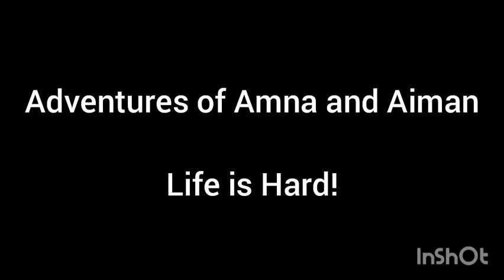Amna and Aiman "life is hard" episode no.1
This is the start of a new series and it will have more episodes coming soon hope you all enjoy.
Allah Hafiz!